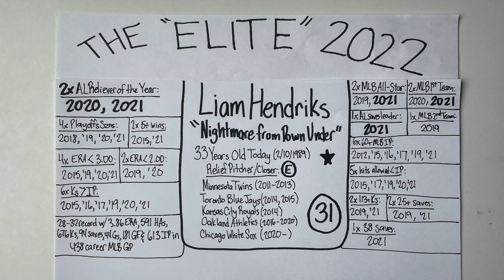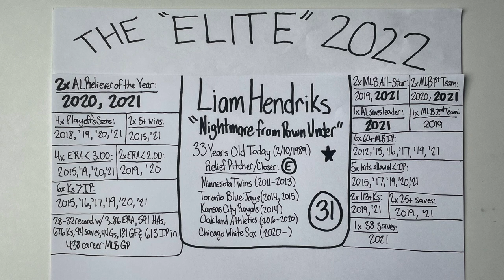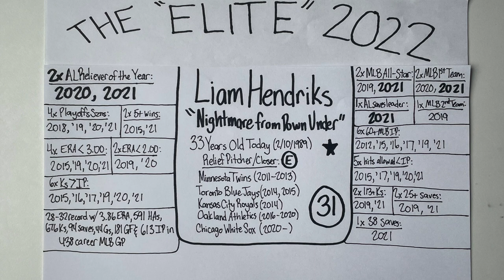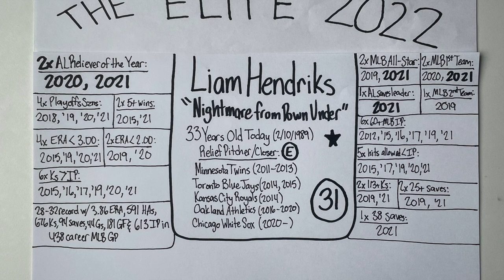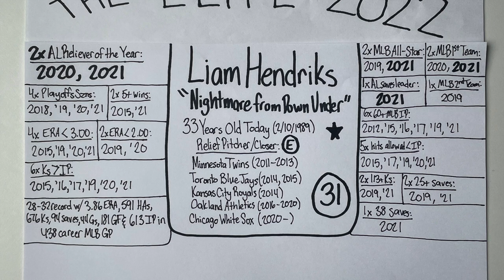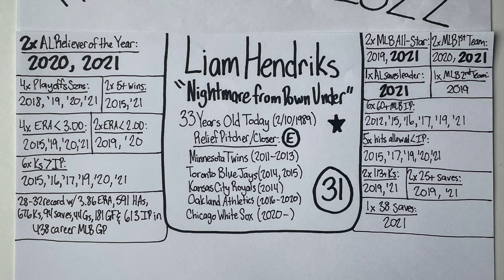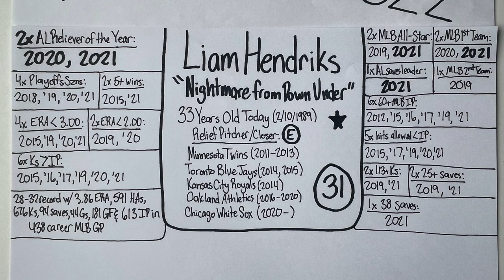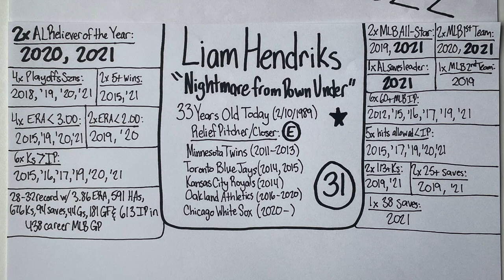"Elite" Profile 2022: Liam Hendriks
Recorded February 10, 2022. The picture was taken June 22, 2022, so the career stats are consistent with his career until this date. This is one of my "Elite" Profiles that I made in 2022 where I describe what separates these particular athletes from other cream-of-the-crop athletes in their sports. Because Liam Hendriks turned 33 on February 10, his is the 24th "Elite" profile on my 2022 playlist, and his is my sixth "Elite" Baseball profile of 2022. In this episode, I break down the hype and the numbers as I decipher what makes Liam Hendriks one of the most talented relief pitchers in modern MLB history. I used the Pro Baseball-Reference database to research his stats and accomplishments as an elite professional baseball player. I additionally used Wikipedia to cite his past team accomplishments with the Minnesota Twins, Toronto Blue Jays, Kansas City Royals, Oakland Athletics, and Chicago White Sox organizations. I have only recorded the accomplishments he has achieved to this date, and I have not yet logged all of this current season's stats because the 2022 MLB season is not yet complete as of June 22, 2022. My intent with the profiles is to provide my justification for referring to these particular athletes as not only great, but athletes that are performing at an "elite" level within their own sport. I recorded this episode and took this picture with my iPhone. Thanks for being a part of the journey.